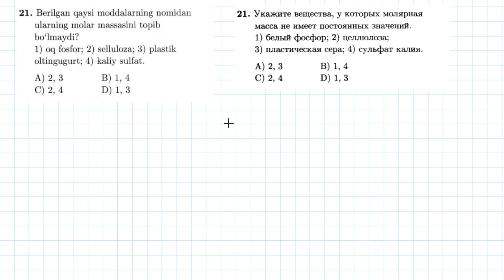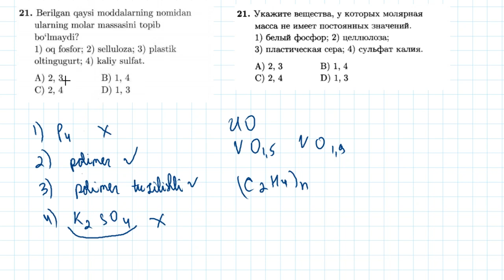21-test Kimyoning asosiy tushuncha va qonunlari | 21-тест Основные понятия и законы химии.